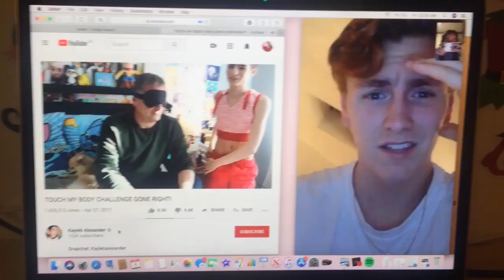december @ uvic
christmas szn baby